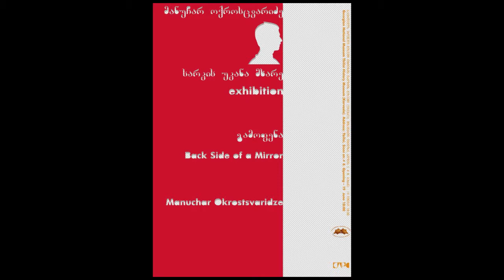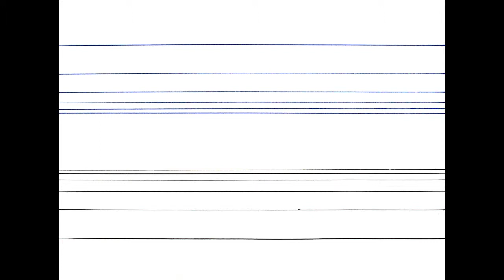ARTIST TALK MANUCHAR OKROSTSVARIDZE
exhibition/artist talk - "Back Side of a Mirror" by Manuchar Okrostsvaridze. June 2015. Georgian National Museum Tbilisi History Museum.